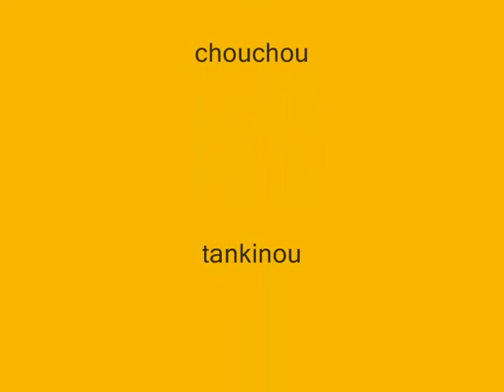clip photo décalé creillois 60_0001.wmv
nouvelle muzic du groupe aromatic j avec quelque photo amical